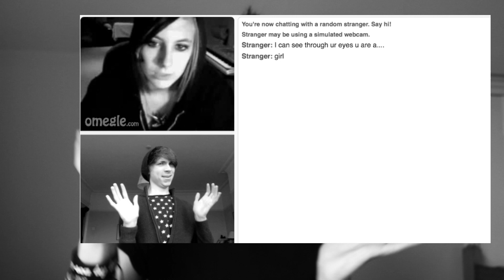What Depression Looks Like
Keep strong, everyone deserves to smile x